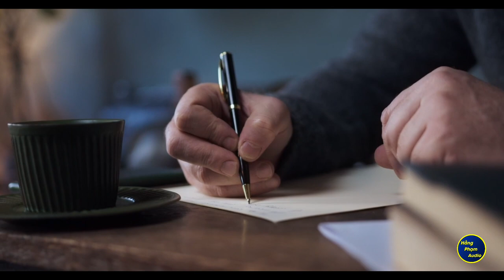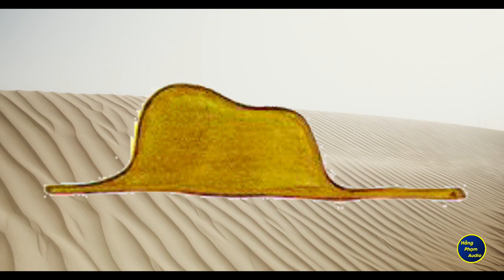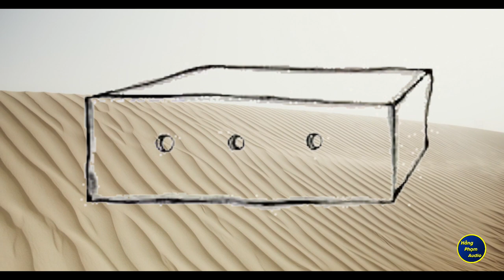Hoàng Tử Bé ( Phần 1) | Antoine de Saint-Exupéry @hangphamaudio ​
Hoàng tử bé (tên tiếng Pháp: Le Petit Prince, phát âm: [lə p(ə)ti pʁɛ̃s]), được xuất bản năm 1943, là tiểu thuyết nổi tiếng nhất của nhà văn và phi công Pháp Antoine de Saint-Exupéry. Cuốn tiểu thuyết cũng bao gồm nhiều bức tranh do chính Saint-Exupéry vẽ. Tác phẩm đã được dịch sang hơn 250 ngôn ngữ (bao gồm cả tiếng địa phương) và cho đến nay đã bán được hơn 200 triệu bản khắp thế giới, trở thành một trong những sách bán chạy nhất của mọi thời đại.
💖 Hằng xin chân thành cảm ơn quí thính giả đã luôn theo dõi và ủng hộ Hằng Phạm trong thời gian vừa qua  💖.
Mời quí thính giả lắng nghe :
Văn học Việt Nam chọn lọc: https:://bom.so/s5sHuYsqvFyoPx
Truyện về làng quê Việt Nam- Ký ức tuổi thơ hay nhất

▶ Mọi người hãy cùng tham gia nhóm Giọng nói hay cùng Hằng để giao lưu và chia sẻ nhé